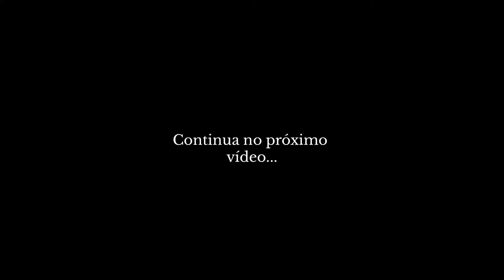Cropped de crochê passo a passo/Top cropped em crochê/CANHOTO parte 3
Passo a passo desse Cropped de crochê para CANHOTO. Top cropped em crochê fácil de fazer,e fica maravilhoso. Espero muito que vocês gostem.